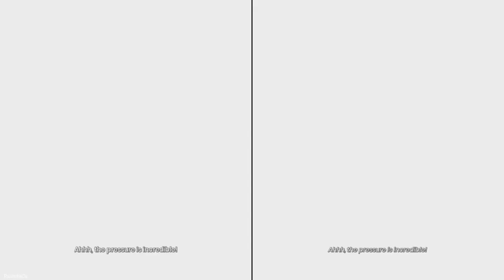It Takes two Gameplay Part 9 | Pantelis & Aria